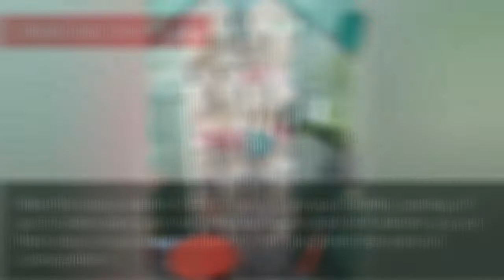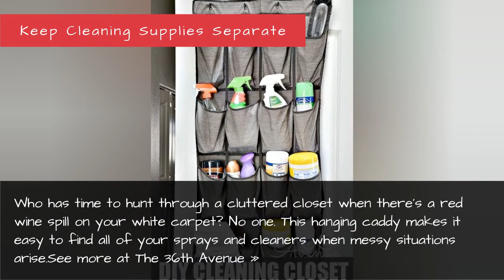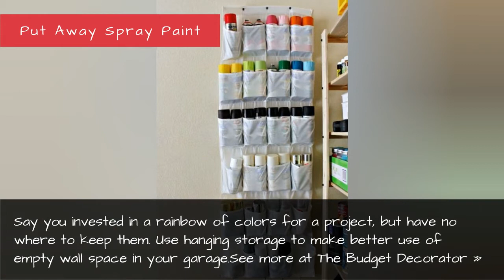New Uses For A Hanging Door Shoe Organizer - Home Storage Hacks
Use these savvy pockets to add way more storage and space to your home.